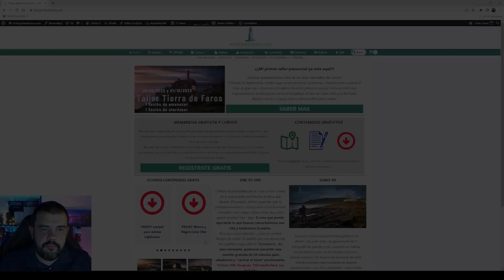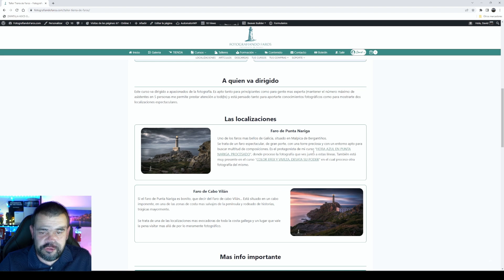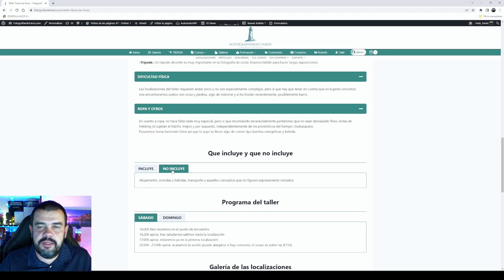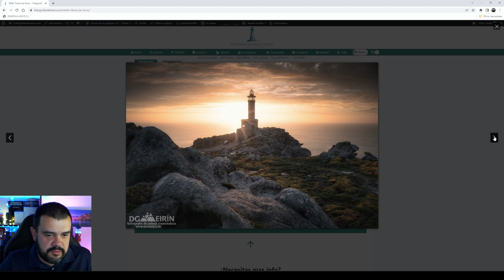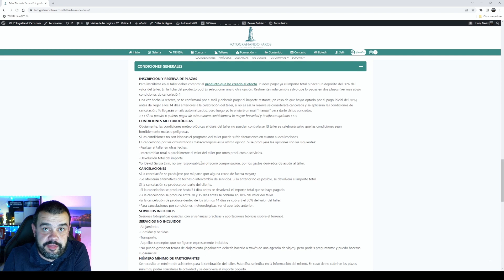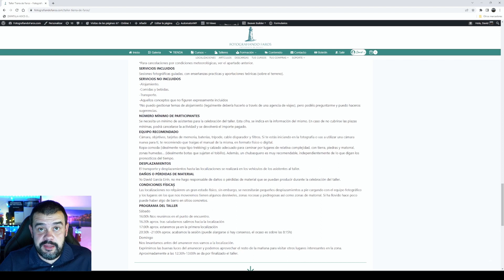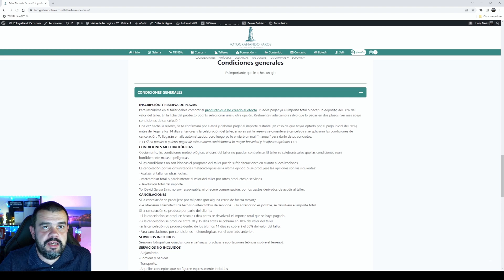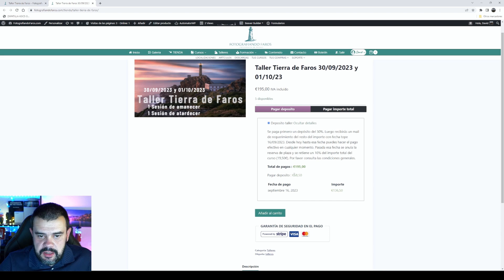Mi primer taller presencial!!! En Tierra de Faros.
Hoy te hablo sobre mi primer taller presencial!!!